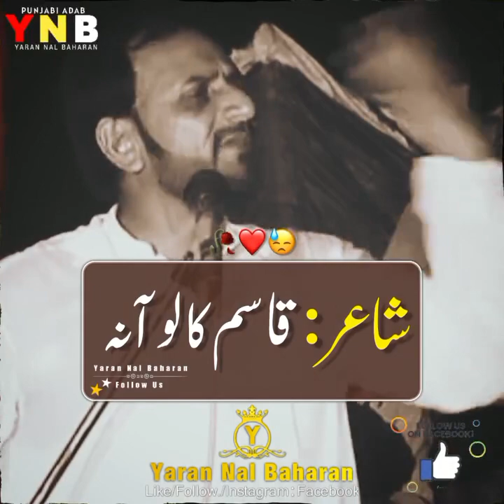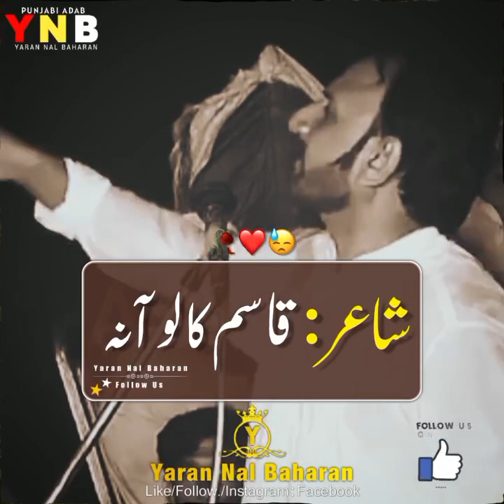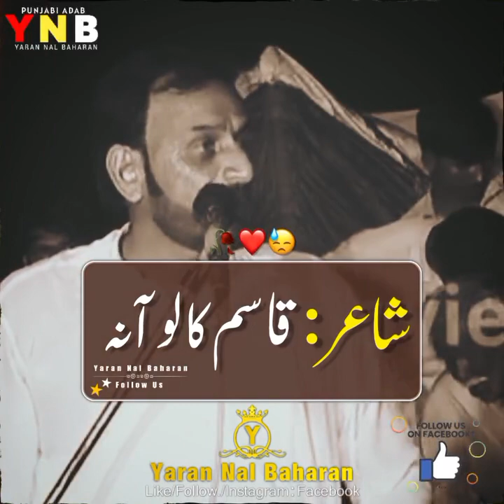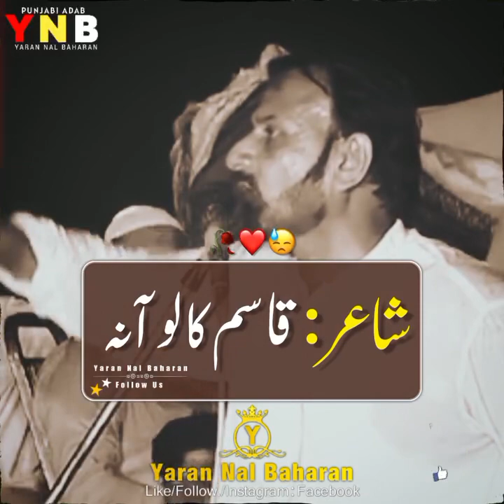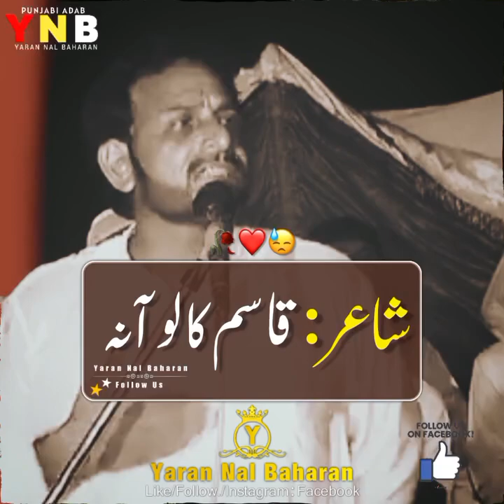Qasim Kaloana || All Time Best Punjabi Mushaira|| Viral Nazam Likhari || Nadeem Studio